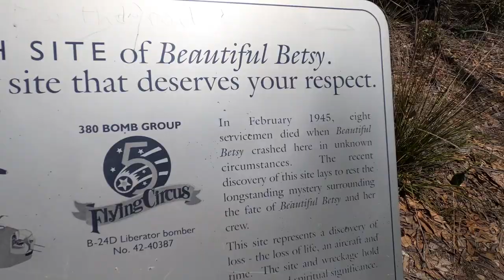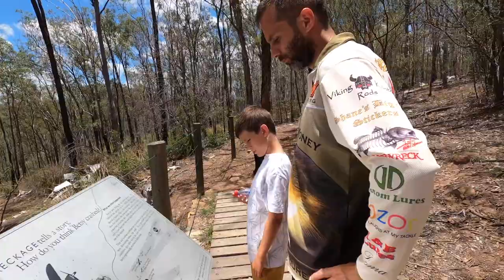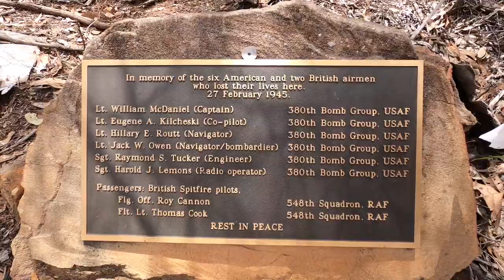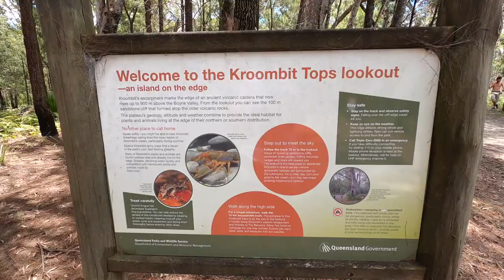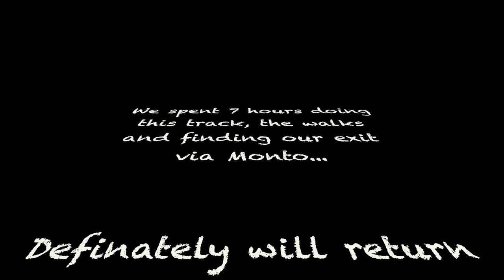PATROLLING OZ - KROOMBIT TOPS / RAZORBACK TRACK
WOW what a climb!
We came in via the Biloela entrance and went straight up the razorback track, into the loop, saw the bomber and then to the tops. Was amazing can't wait to do it again!

We don't recommend coming out the Monto way haha,  took us 7 hours for the whole trip!

Razor back track took 2 hours
The loop took 2 hours